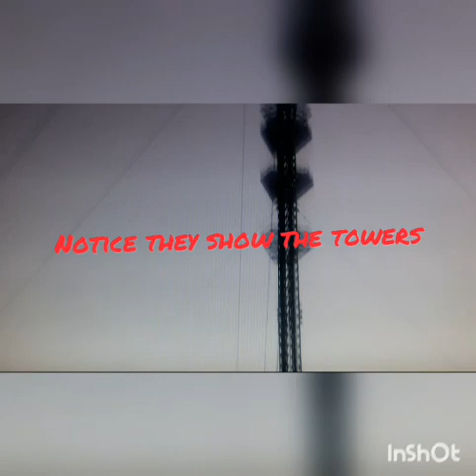I warned ya......